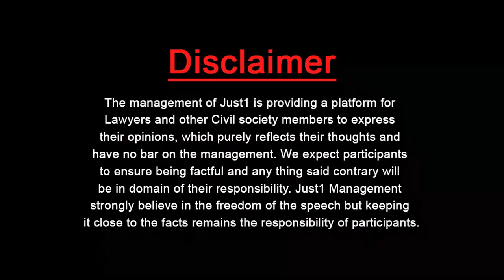Fun Aur Wakeel With Sadia Gilani l "Winters in Lahore"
"Winters in Lahore"
Poetry, Singing, Bar Rooms and Coffee!!

Adv.sadia Gillani with Adv.Nargis Naheed Tariq in "Fun Aur Wakeel"